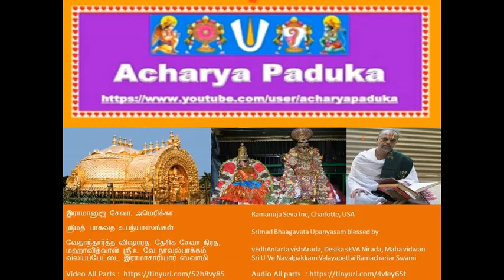112 = ஸமுத்ர மதனம் (Samudra Madhanam) = ஸ்ரீமத் பாகவத Srimad Bhaagavata Upanyasams